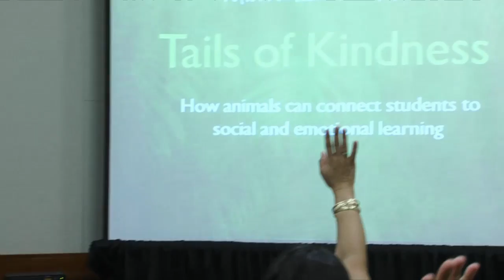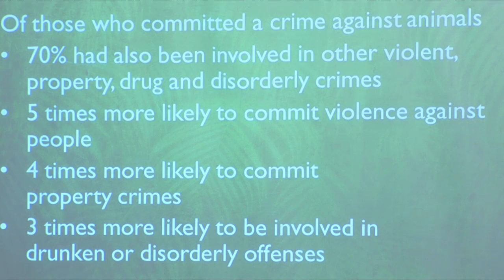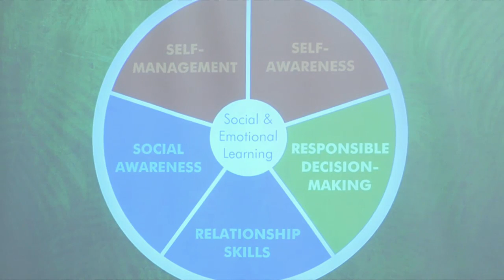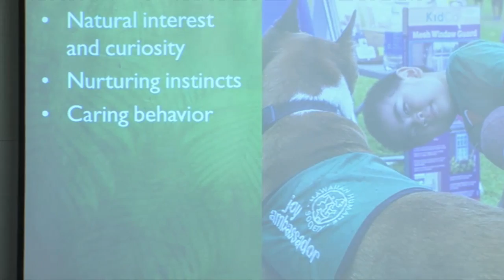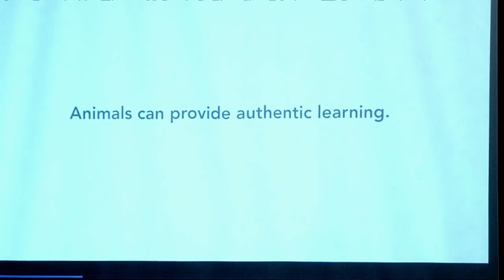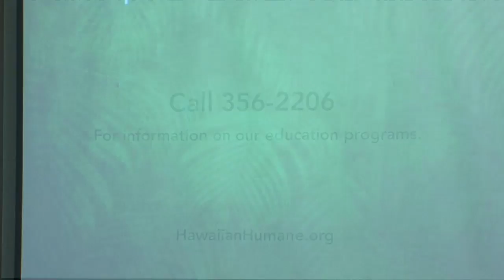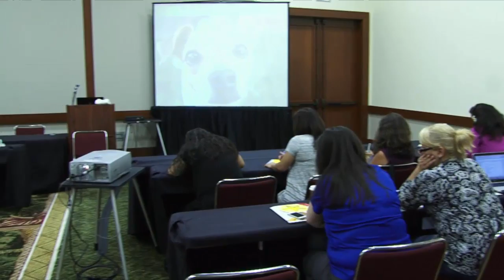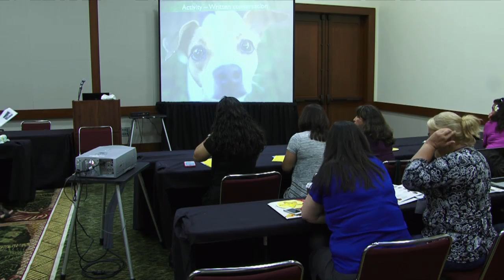Tails of Kindness: How animals can help develop social and emotional skills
Schools of the Future Conference - Hawaii
Wednesday, November 4, 2015
Bonnie Oda, Education Partnerships Manager, Hawaiian Humane Society